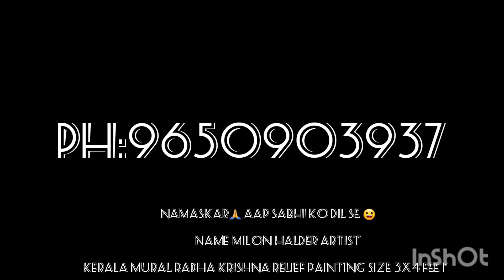my Kerala mural Radha Krishna painting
Aap Sabhi ko Mera Namaskar🙏😀
name Milon Halder boy Artist

Art relative details👉👇💯
1) All different Relief Painting,
2) All Tanjore Painting,
3) All Mirror And glass Painting,
4) All Art And Order work ,
5)All Art Painting Class,

🙏👉Details 👇💯
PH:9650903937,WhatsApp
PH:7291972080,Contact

No,3👉👇
I'm on Instagram as @artreliefpainting. Install the app to follow my photos and videos.